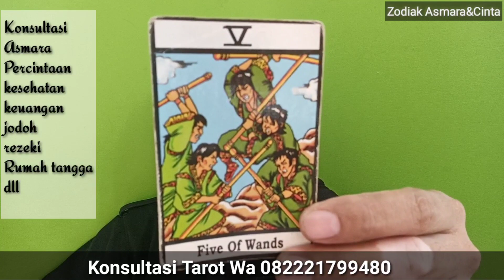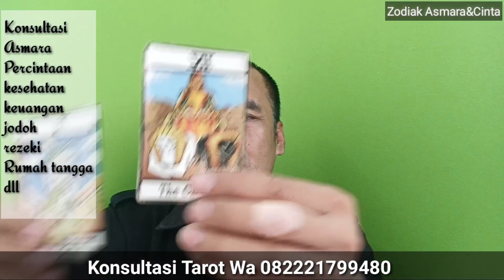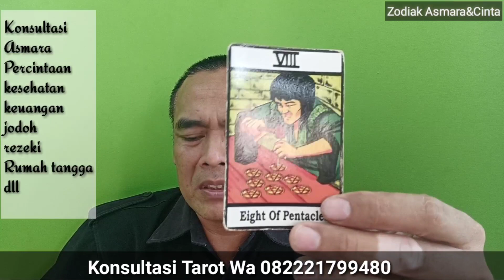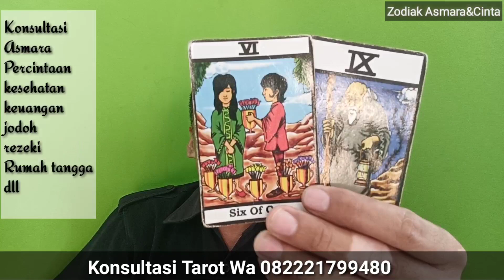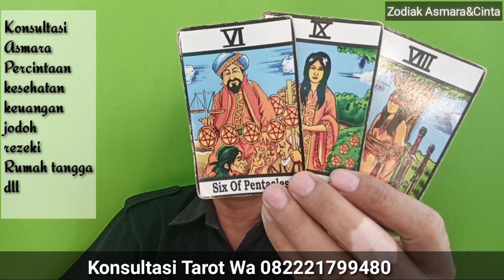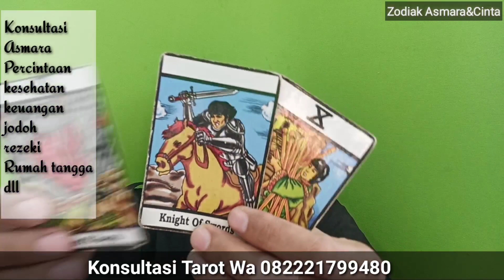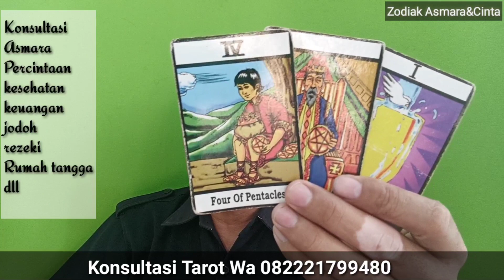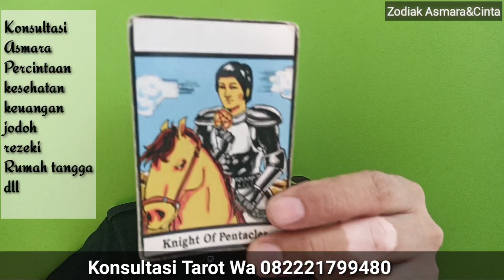ZoDIAK CINTA DAN ASMARA 2 JULI 2020